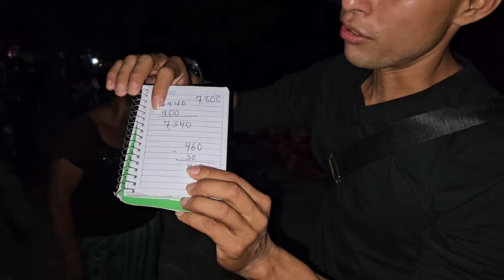🔴 Doña Micaela muy agradecida con La suscriptora